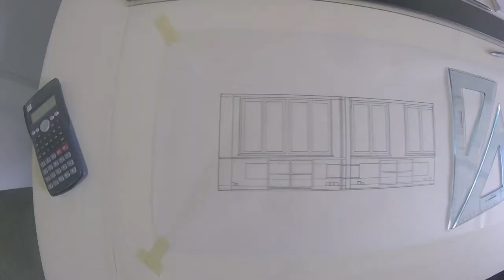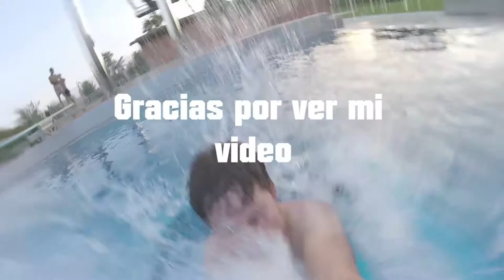Estuve a 3.80m bajo agua / alberca en seuzach / SUIZA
Hoy en la manana fu al trabajo y ise unos timelapses y despues en la tarde fuimos a una alberca sebastian y yo.

compartan el video y dejen un like.

(soy_ramonfuchs)